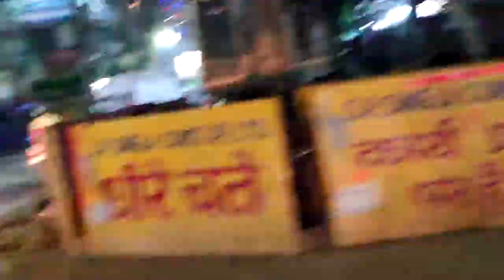How Is The Patna At Night | Navaratra special | नवरात्रि/दशहरा की हार्दिक बधाई | Durga Pooja part 1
this is very special video for all of you,in this you can see Patna in very different and in a new manner PatnaAtNight must watch and comment and share in this context and please subscribe and share as this move of yours really energize me.
very special patna view after the disastrous flood Oh no but really it hurts, but it is also a fact after every night the sun shines .